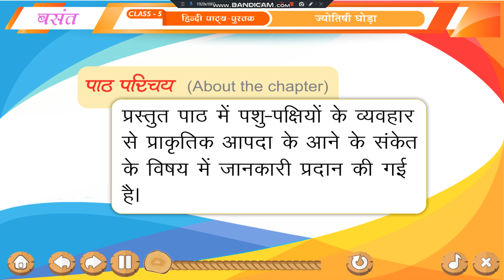ज्योतिषी घोडा, Class 5 ,Hindi ,ch - 2